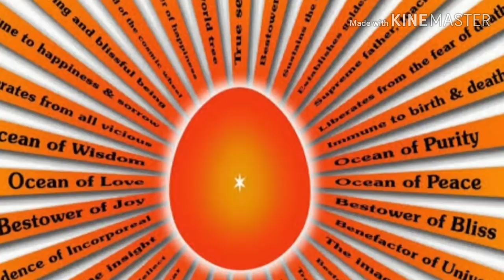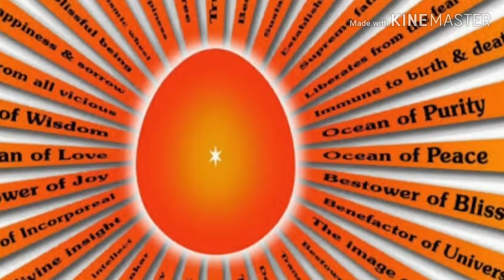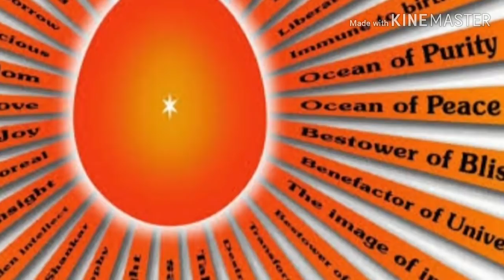आज की मुरली 24-06-2019 | Aaj Ki Murli By BK Manesh Kaul | Baba ki Murli | Om Shanti Baba